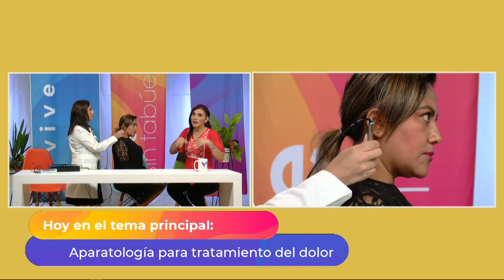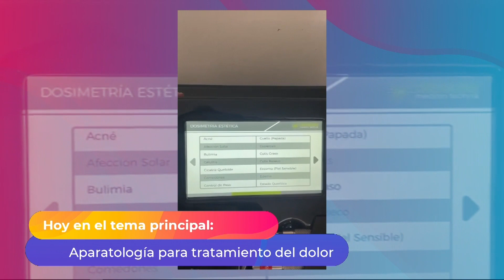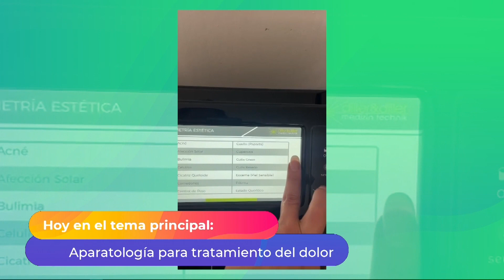VIVE MEJOR - ¿QUÉ ES LA APARATOLOGÍA Y CÓMO AYUDA A ALIVIAR EL DOLOR?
Karen Mendizábal nos presenta una interesante entrevista con la médico estético Ximena Olvera, quien nos habla de la aparatología para tratamiento del dolor usada como terapia láser terapéutico de baja potencia.

⚡⚡ Descubre cómo esta innovadora técnica puede ayudar a reducir la inflamación, estimular la regeneración celular y mejorar la calidad de vida de las personas que sufren de dolores crónicos o agudos.

⚡⚡ Aprende también algunos beneficios y contraindicaciones de esta terapia y cómo acceder a ella. No te pierdas esta sección de VIVE MEJOR, el programa de revista que te informa y entretiene todos los días por [nombre de la televisora].

💚WhatsApp Vive Mejo: 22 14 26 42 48